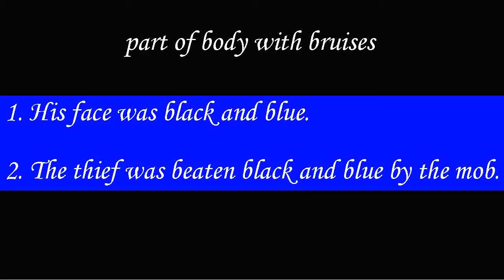beaten black and blue| idioms and phrases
be black and blue to beat someone black and blue
or to beat someone black and blue. phrase. If you say that someone is black and blue, you mean that they are badly bruised. The next day I was black and blue and couldn't move my neck.
black and blue | Meaning | Definition
hurt, either bodily, emotionally or psychologically
the colour that comes about on the skin because of broken capillaries when a person has been beaten or suffers an injury| change in skin by bruising
Bruised, either physically or emotionally.
I'm probably going to be black and blue after falling down the steps this morning.
It's normal to feel black and blue right after you break up with someone.
beat someone black and blue
hit someone so severely that they are covered in bruises.